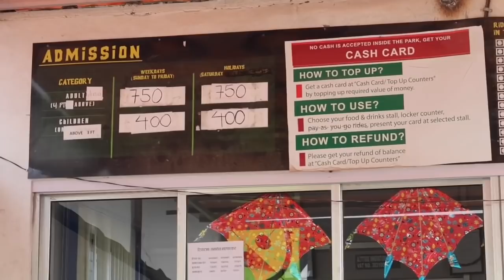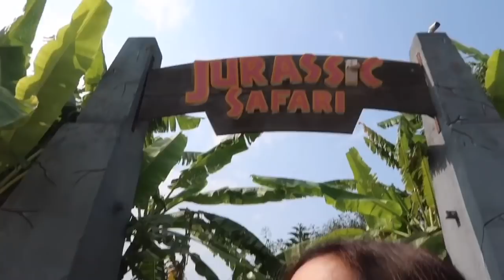Dashain Vibe in Kathmandu / Whoopee Land Visit / Dancing in public / NepaliMom Vlogs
Hello and Namaste my Lovelies, 🙏🏼😊❤️

I am a Nepali Mother to a 2 year old son residing in Kathmandu, Nepal. Here, I upload my random days vlog and many other stuff videos.

Have a good day everyone... Thankyou for watching🤗